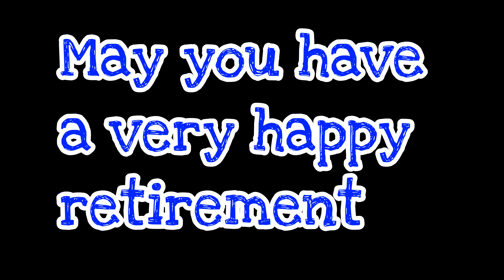I got HELD UP by POLICE on the way to the ARCADE!!